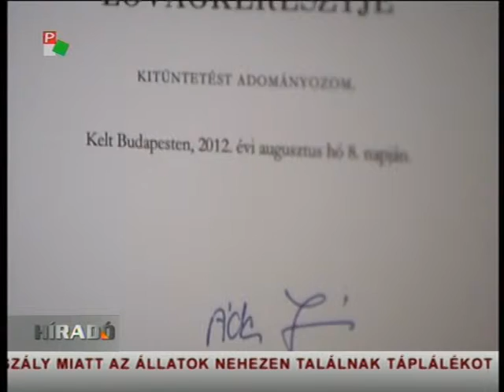26 10 Szollosy B